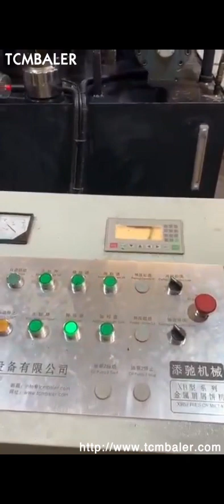brass shaving briquettes china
Xy32 Slovakia, 300 Scrap Metal Shaving Press Machine For Slovenia, Xy32, 300 Scrap Metal Shaving Press Machine For Making Briquette Sponge Iron, Find Complete Details about Xy32, 300 Scrap Metal Shaving Press Machine For Making Briquette Sponge Iron,Metal Shaving Press Machine,Scrap Metal Press Machine,Scrap Metal Press For Sale from Other Metal Metallurgy Machinery Supplier or Manufacturer, Zhengzhou City Wanqi Mechanical Equipment Co., Ltd. Automatic Aluminum Shaving Chips Metal Briquetting Tanzania, USA, The ECOHYDRAULIC series of hydraulic briquetting presses are industrial machines designed to press metal chips into briquettes and operate in automatic mode.. Press Material, Cast iron, aluminum, copper, steel, brass, zinc, bronze,titanium and magnesium, they are also suitable for treating a variety of other machining scraps. China Briquette Metal Italy, China Briquette Metal Sweden, China Briquette Metal, China Briquette Metal Suppliers and Manufacturers Directory, Source a Large Selection of Briquette Metal Products at briquette machine,briquette making machine,charcoal briquette machines from China Alibaba.com TCM Lithuania, XB315 Metal chips baling press machine Austria, 2019, 12, 27TCM, XB315 Metal chips baling press machine is one model of TCM, XB series metal shavings baler in TCM facory.When the baler works, hort metal chips are screw fed or pressed in to a chamber where the compressing takes place in a cylindrical die. metal shaving machine Cyprus, metal shaving machine Tajikistan, 2019, 12, 28Buy hydraulic briquette press brass turnings briquetting press with cheap wholesale factory price from China best supplier and manufacturer TCM BALER dealer, we have best quality recycling baler machine for sale than aupu, gradeall, Shloke, Mil, tek, wanshida briquette press brass turnings briquetting press sale Greece, Yugoslavia, China Magnesium Shavings, China Magnesium Shavings Suppliers and Manufacturers Directory, Source a Large Selection of Magnesium Shavings Products at shaving stick,shaving machine,shaving brush from China Alibaba.com China magnesium shavings wholesale Algeria, Alibaba Denmark, Source verified household suppliers cheap light industry products from China. Check out the list of 2020 newest Shaving Brush manufacturers above and compare similar choices like cosmetic brush, facial brush, bristle brush. Made, in, China.com is the best place to meet key manufacturers in the homeware industry from major regions in China. China Shaving Brush Bosnia and Herzegovina, Shaving Brush Wholesale Belgium, Machining operations can benefit from briquetting. PRAB Dualpak Briquetters compacts metal chips and swarf into near solids cylindrical briquettes that can be efficiently remelted increasing the value of your scrap. The risk of smoke or fire is greatly reduced because up to 99% of all fluids both hazardous and non, hazardous have been removed. Briquetters Finland, PRAB UK, 2018, 11, 27High, end wood, log briquette machine and coal, charcoal, mineral powder briquette maker for sale online with incredible low price,offered by top briquetting plant supplier in China. Best Briquette Maker Machine for Sale Albania, Netherlands, Brush directory, wholesale Brush from china Brush Manufacturers on China Suppliers. Brush Kenya, wholesale Brush on China Suppliers Honduras, We're professional solid brass safety razor manufacturers and suppliers in China, specialized in providing high quality men's care products. We warmly welcome you to wholesale customized solid brass safety razor from our factory. Sawdust briquette machine Norway, Charcoal briquettes Niger, No requirement on the moisture. Theres no need to worry if your metal chips if with coolants, actually, the metal briquette machine squeezes out harmful coolants from metal shaving, expel up to 99% moisture from the bulk materials. Size. The feeding size is very important for the briquetting process no matter what kind of briquetter you are, China Customized Solid Brass Safety Razor Iceland, Namibia, Pellet Making Line, Briquette Making Line, Filter Press manufacturer, supplier in China, offering 2020 Leabon Hot Sale Wood Shaving Machine From